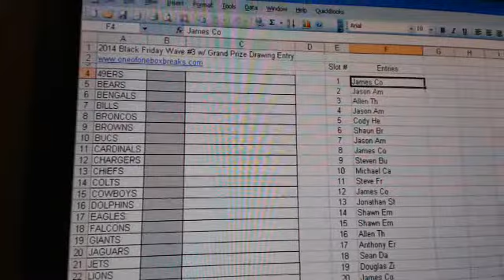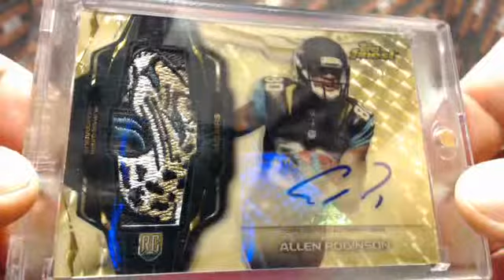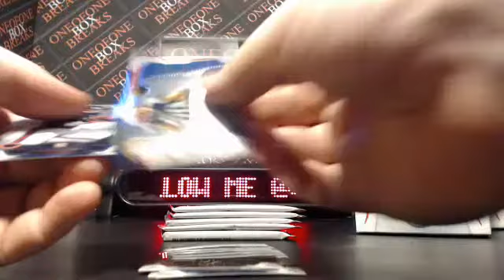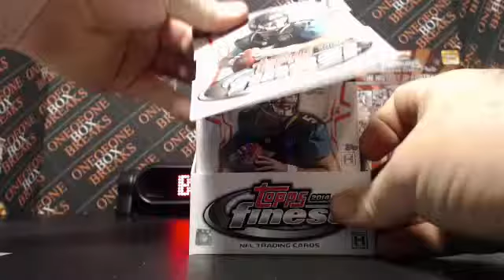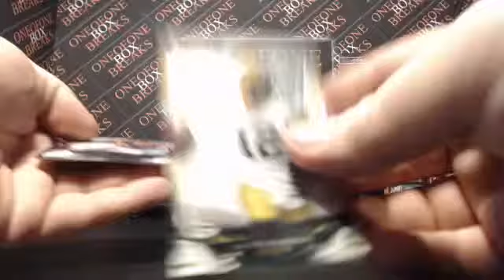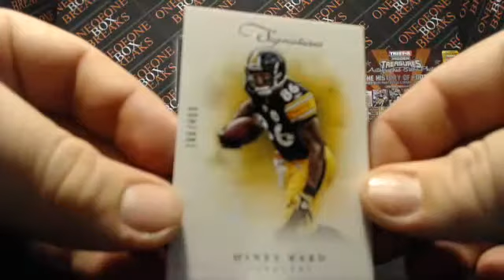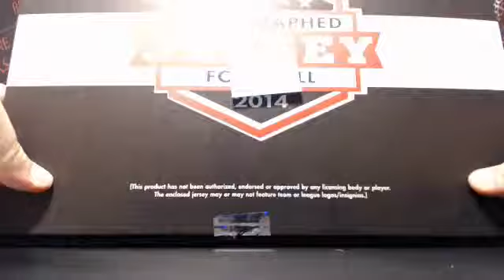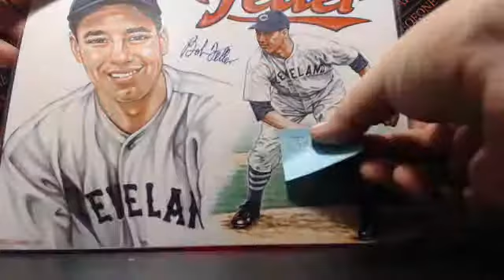2014 Black Friday Wave #3 11-28-2014